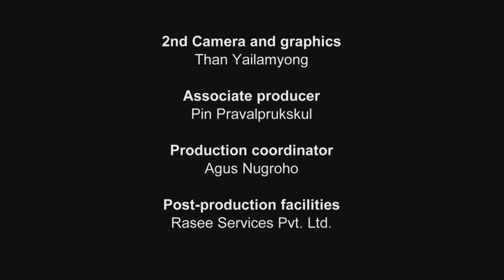Protecting the wetlands of Kulen Prom Tep (~12 mins., Khmer with Eng. subtitles)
In northern Cambodia, the Kulen Prom Tep wetlands near Siem Reap, offer a range of benefits from water for household use and farming, to vegetables and small animals for good. But the wetlands are under threat, mostly from logging concessions that are degrading the intricate linkages of the wetland ecosystem. Local people talk of the benefits and their efforts to protect the Kulen Prom Tep wetlands.